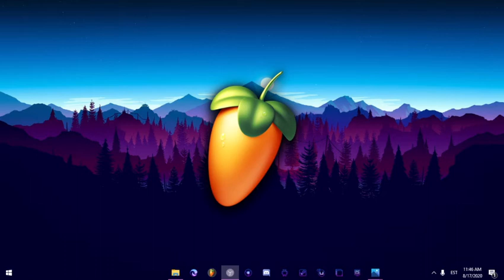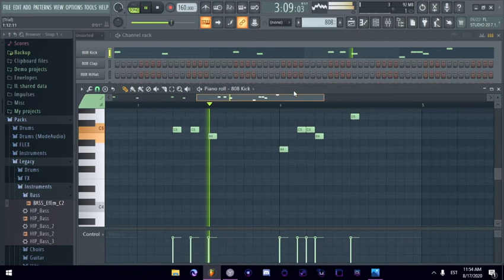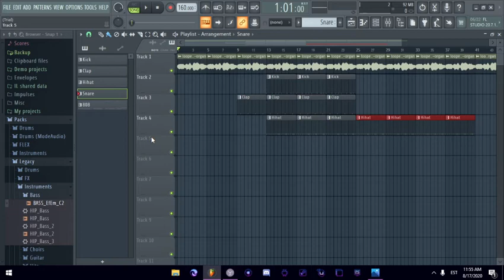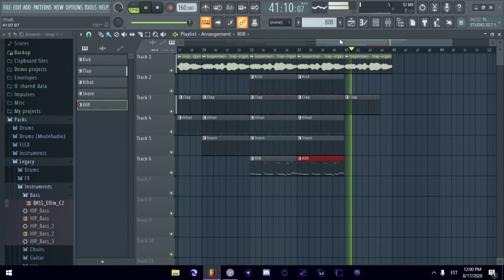Evil Trap Type beat v3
Hi,
In this video I'm making a evil type beat in FL Studio 20, hope you enjoy. Also
SC @micer10